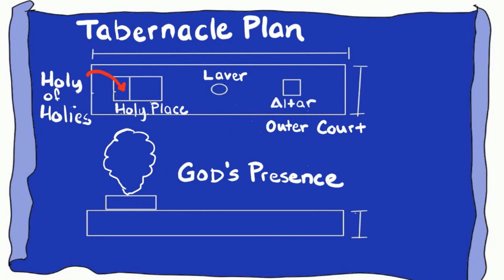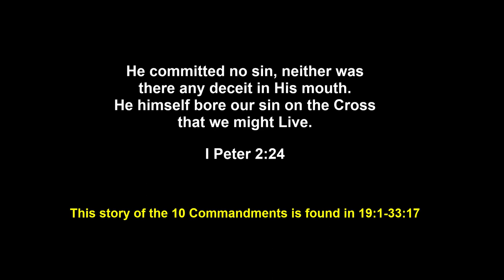Good Bible Knowledge 206 The Ten Commandments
The Story of the 10 Commandments at Mount Sinai